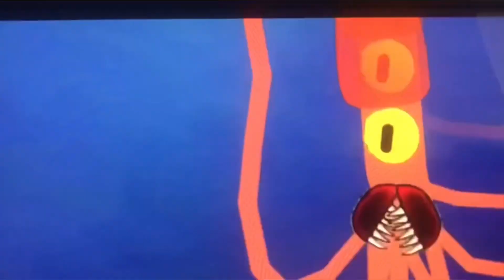Hungry Shark cosmic World Season Hungry Shark - ( mortal battle)